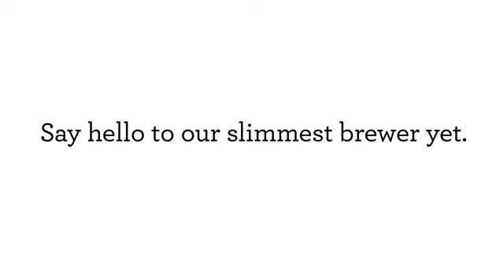Keurig K-Mini Plus - Your Perfect Single Serve Coffee Companion!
Experience effortless coffee brewing with the Keurig K-Mini Plus Single Serve K-Cup Pod Coffee Maker. Compact and convenient, it's the ultimate solution for quick and delicious coffee indulgence

Purchase link